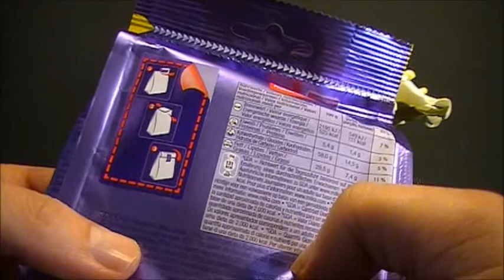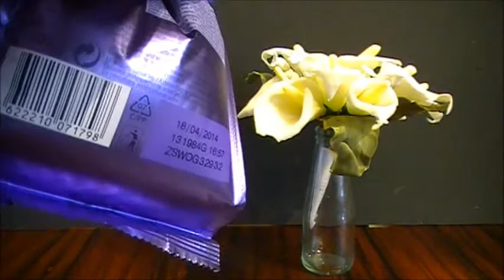Milka Snax - Cranchito